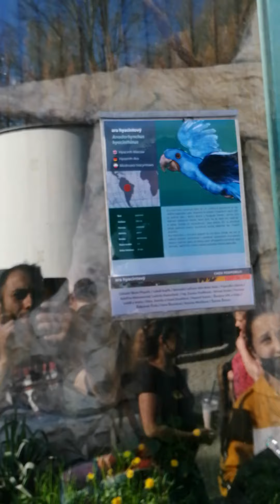Elwin Grove zoo 4